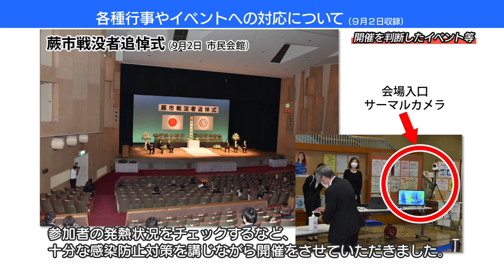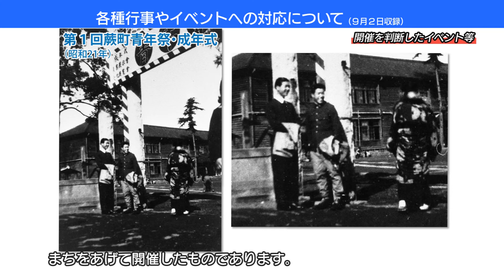各種行事やイベントへの対応について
各種行事やイベントへの対応について、頼高英雄蕨市長のメッセージを公開しました